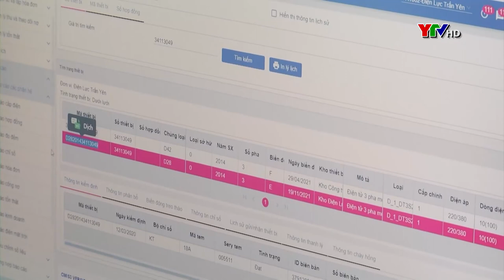Điện lực Trấn Yên tích cực chuyển đổi số